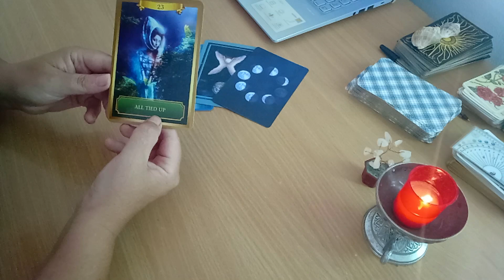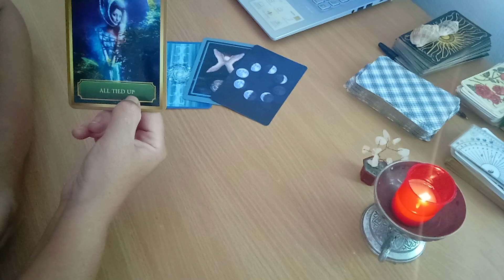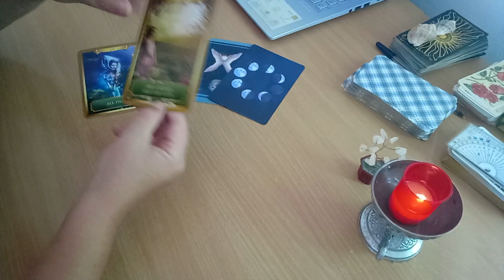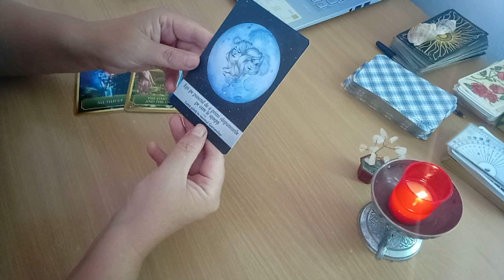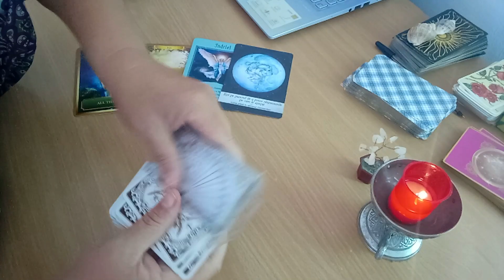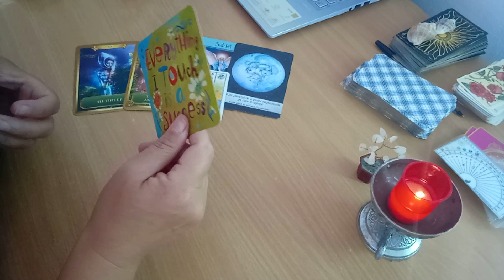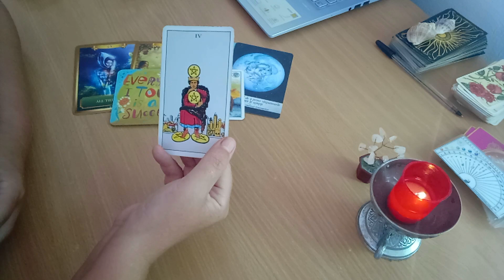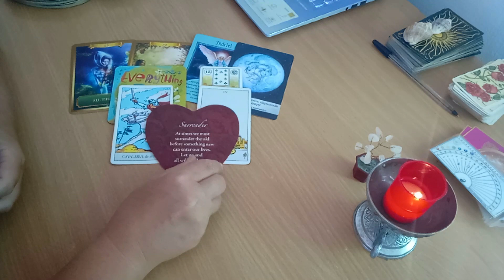Energiile zilei - Te orientezi spre visele tale si primesti raspunsurile asteptate!!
Energiile zilei - vineri, 8 septembrie 2023